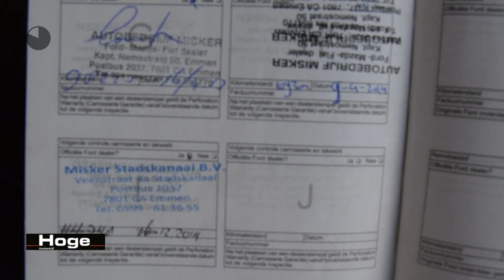Ford Focus C-MAX 1.6-16V Futura Ecc Airco Trekhaak All in Prijs Inruil Mogelijk!